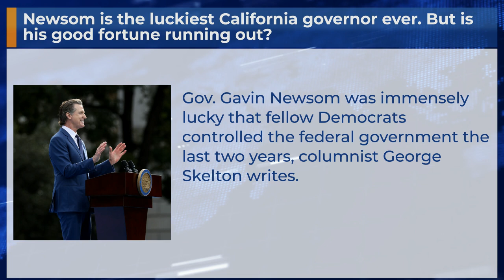Newsom is the luckiest California governor ever. But is his good fortune running out?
Gov. Gavin Newsom was immensely lucky that fellow Democrats controlled the federal government the last two years, columnist George Skelton writes.